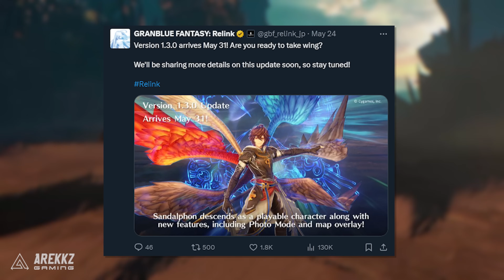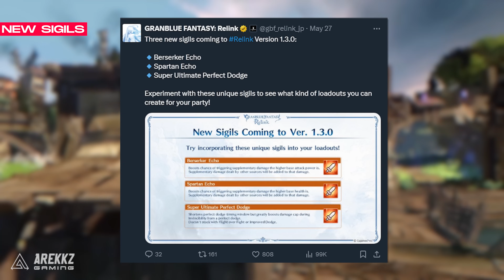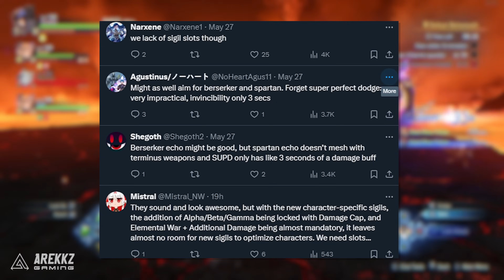Granblue Fantasy Relink - New Character & New SUPPLEMENTARY DAMAGE Sigils | 1.3 Update Release Date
Get ready for the latest updates in Granblue Fantasy Relink, including new characters, new sigils, PROUD quests, and the release date for the 1.3 update! Dive into the world of Granblue Fantasy and experience the excitement of these new additions.